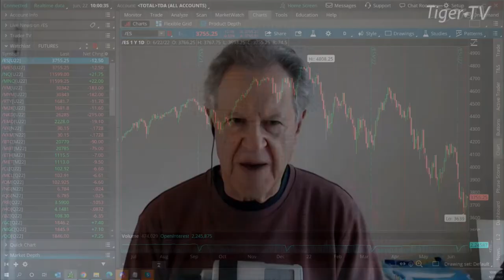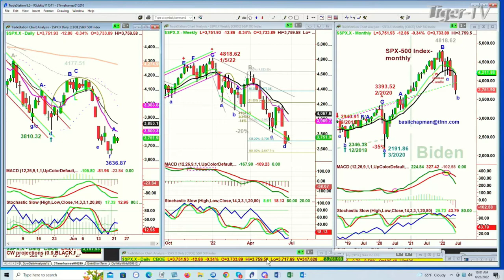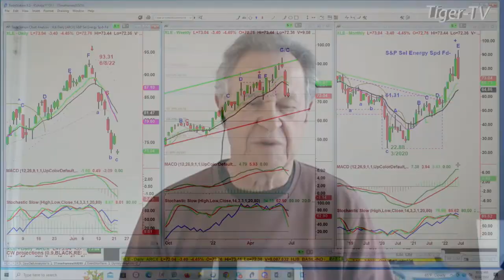June 22nd, 10AM ET Market Update on TFNN - 2022